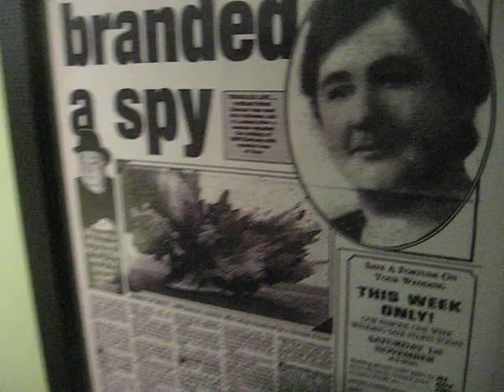The Witches of Prestonpans part 7 Helen Duncan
The story of Helen Duncan